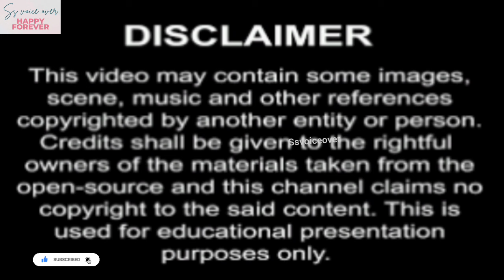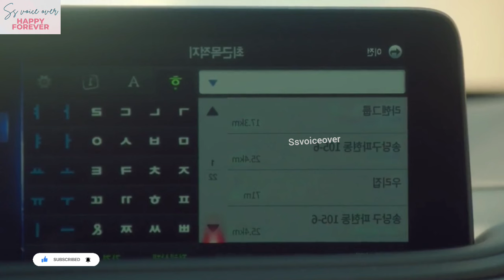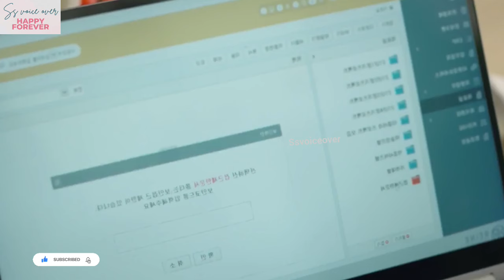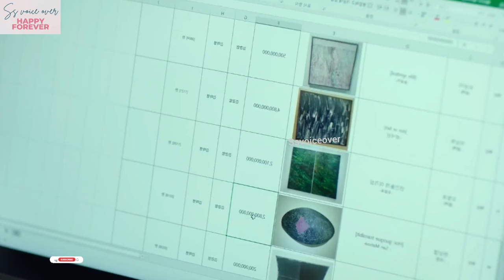Husband cheated on his wife😡🌹😡kdrama tamilexplanatio#chinesedrama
version 🥰she got pregnant from a one nightstand with old friend/hot mom all episode one video
(Tamil)🥰she got pregnant from a one nightstand with old friend 🥰Japanese drama explained in tamil❤️